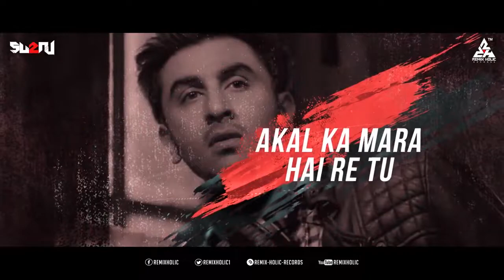Sajna Ve Sajna X Ghagra Song Remix Mashup DJ Suraj Full Video Remix Mashup Songs 2019 2020720P 6